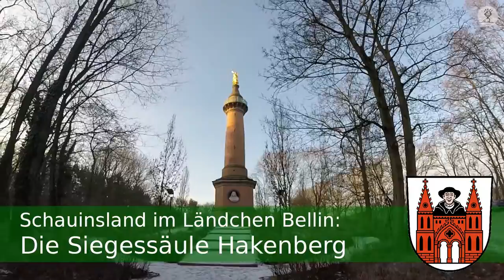Die Siegessäule Hakenberg